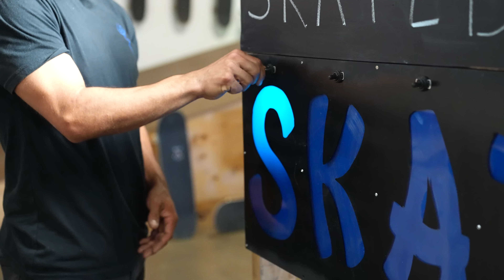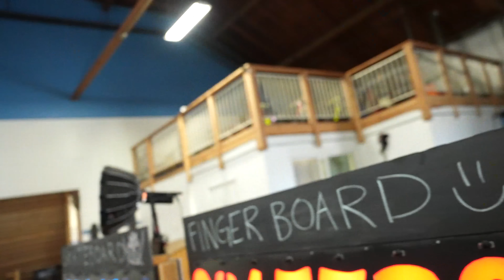SKATEBOARD VS FINGERBOARD!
TODAY WE FIND OUT WHICH REINS SUPREME... THE SKATEBOARD OR THE FINGERBOARD!